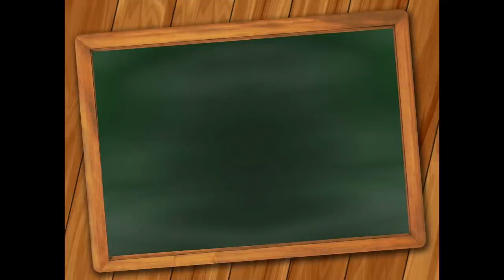Für mich ist auch die letzte Runde15 - Maximal flexibel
Es geht vor allem ums Stricken, vielleicht auch mal um Häkeln oder Nähen, gewürzt mit Herz, Hand und Hirn. Ein Strick Vlog für mich und wenn ihr mögt, dürft ihr mitkommen :)
Ich verrenke mich um euch die Kalkleisten zu zeigen 😊 Außerdem tragen wir das Monster zu Grabe ☹

Shownotes:
Hausaufgaben:
Stinos aus Must Stash Yarn mit Fish Lips Kiss Heel

Werke(l)n:
Bad Wolf Bay Socks von Ruth Brasch, Wolle von Mothy and The Squid

Dottie Jane von Lesley Anne Robinson, Wolle von Countess Ablaze

Baumwollsocken aus Solo Cottone von Lana Grossa

Pausenverkauf:
Marikana Hofmann auf Etsy

Fernsehwagen:
Podcast „Young in the 80‘s“